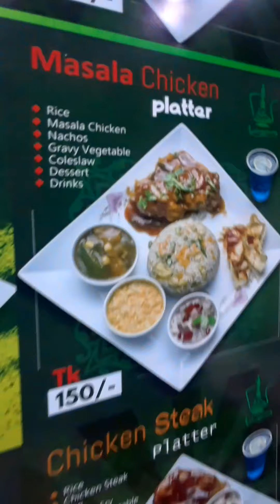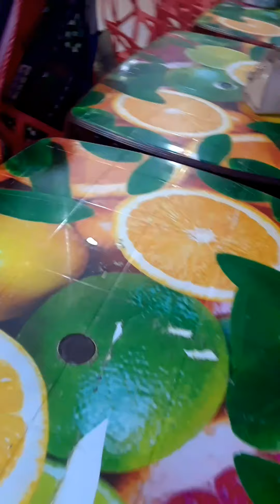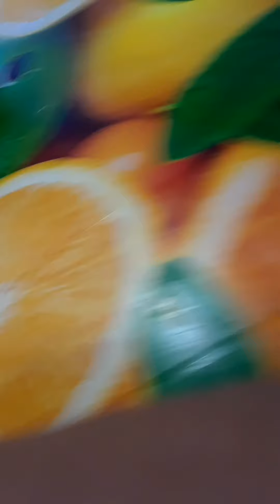khulna food cord | gollamari khulna ` খুলনাতে খাবার হোটেল। Bangladeshi restaurant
খুলনা সিটির বিভিন্ন রেস্টুরেন্ট। খাবার এর দাম কেমন. খাবারের সাদ আর ঠিকানা ইত্যাদি ইত্যাদি।
khulna food cord
Bangladeshi Restaurant
URL